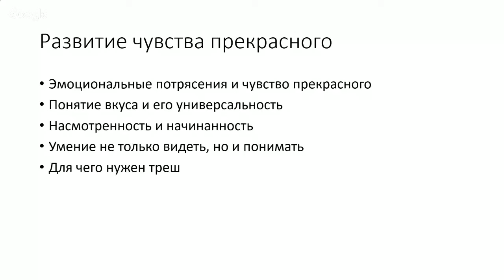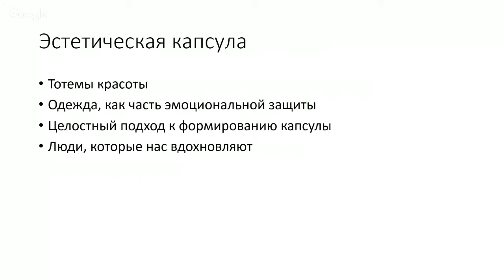Как развить свой вкус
От теории переходим к практике :)

Поговорим об инструментарии для развития вкуса. Об этом - сегодняшнее видео.

Вкус - это фильтр, который оставляет вам только лучшее. Но для того, чтобы этот фильтр начал работать, на него нужно дать нагрузку и запустить процесс критического мышления. Только когда вы насмотритесь много красоты и начнете подходить к эстетике критически, она начнет работать на вас.

Кто-то может мне возразить, что вкус — это слишком абстрактно. А для меня нет ничего конкретнее. Вот люди со слухом — они слышат фальшь, а после небольшой базовой подготовки слышат анатомию звука, его составляющие. С визуальным искусством и стилем то же самое — сначала ты видишь чистый образ, а потом можешь отметить, каким образом этот эффект создавался.

Учитесь смотреть открытыми глазами. Так, как будто вы в первый раз видите это стечение красок, цветов и контуров. Как ребенок смотрит на незнакомый мир — он не знает, что это за объекты и, самое главное, он не знает, КАК ЭТИ ОБЪЕКТЫ ДОЛЖНЫ ВЫГЛЯДЕТЬ.